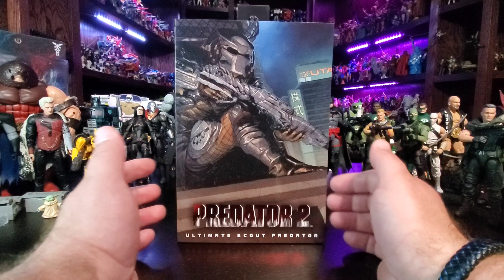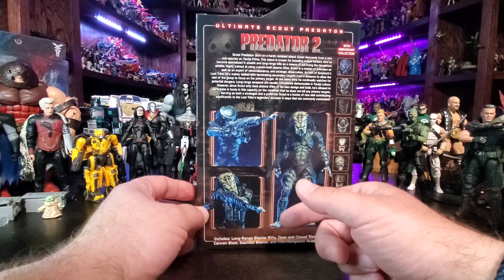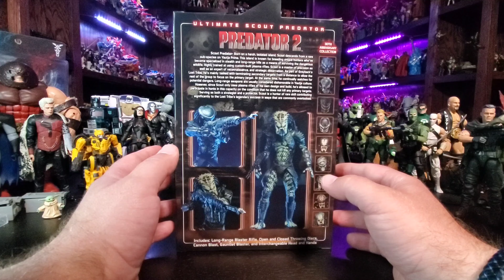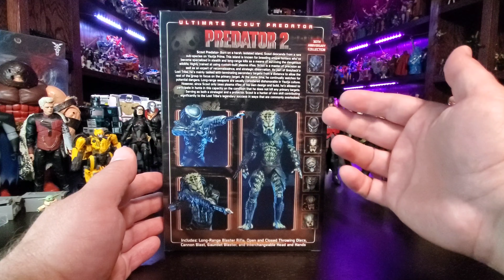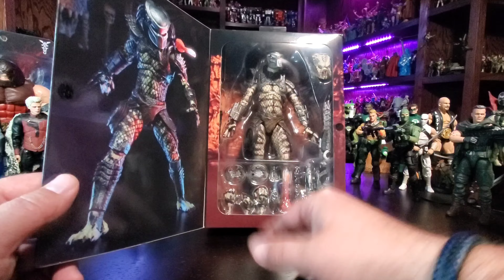Ultimate Scout Predator by NECA